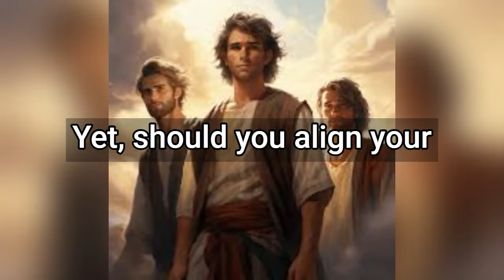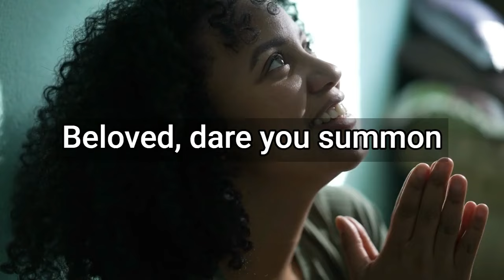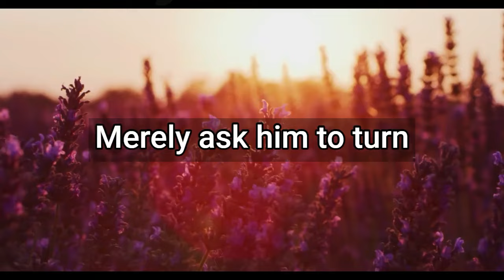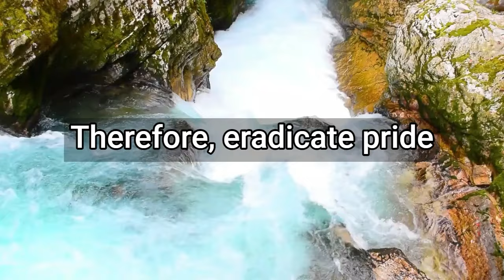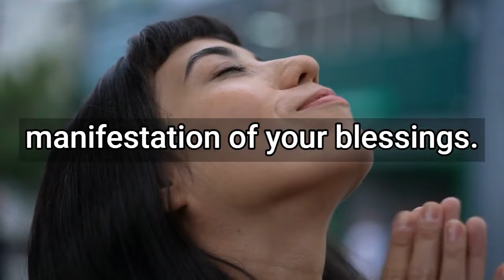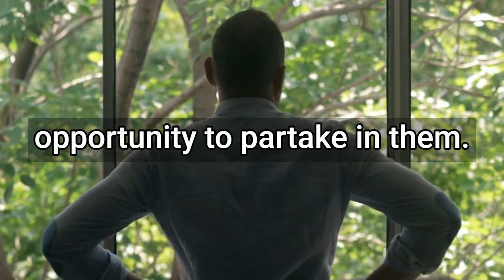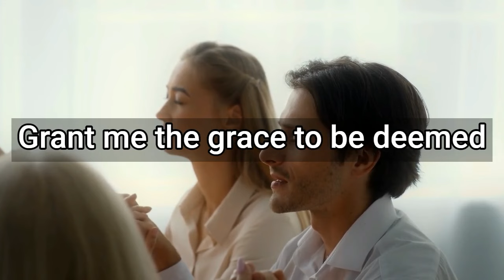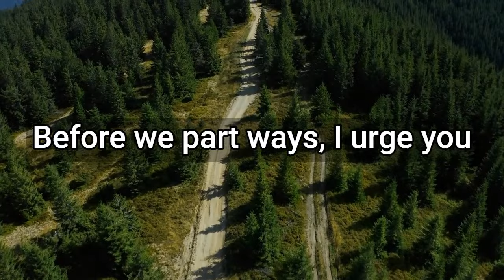Joel Osteen Today Live - How God Steps In To Win Your Battles